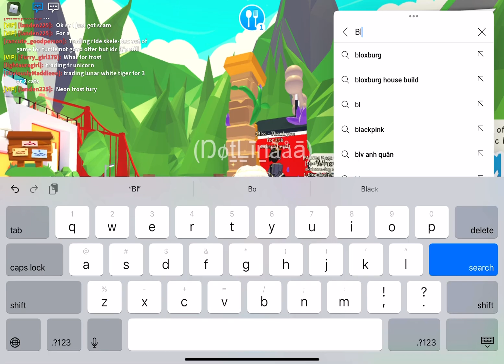OMG I SAW BLSS!! 😱 😳 OMG OMG